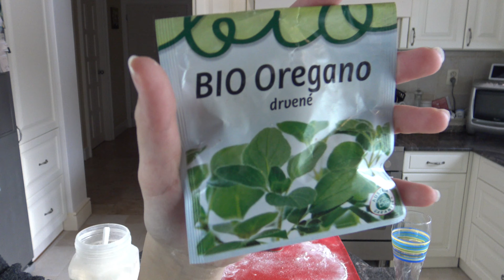Ako si urobiť rýchle a ľahke Mini Pizze 🍕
Ahojteee, dnes si spolu urobíme chutné a pre mňa naj MINI Pizze , ktoré si rýchlo a ľahko urobíte aj doma.